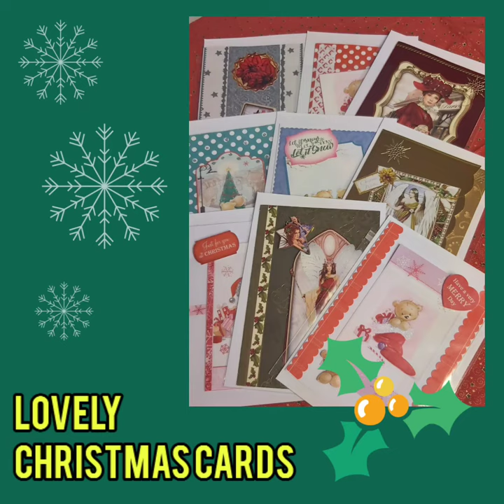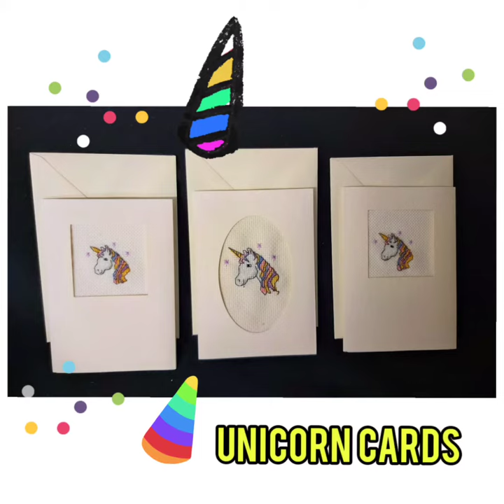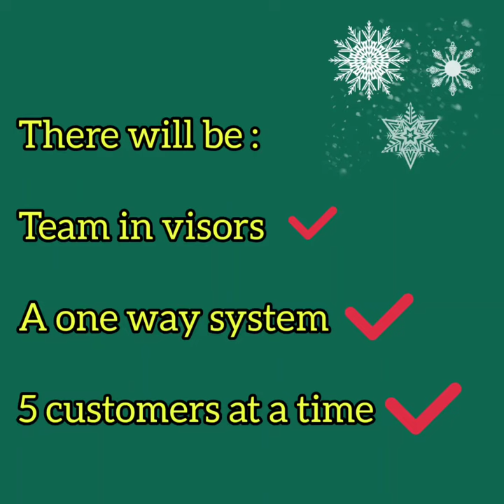Socially distanced, Christmas fair - 21 Nov 2020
A film to promote the craft items for sale from Best Bib n Tucker, made by the team and its volunteers. A socially distanced opening to allow an opportunity for the local community to visit. All Covid related precautions in place.